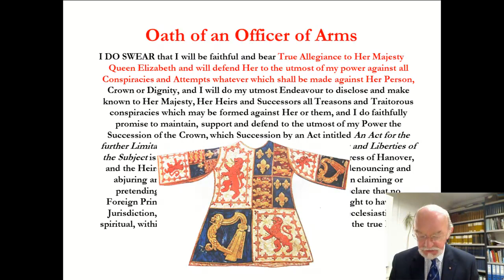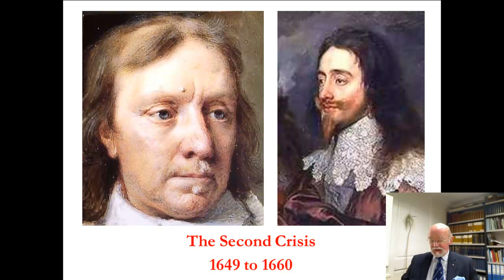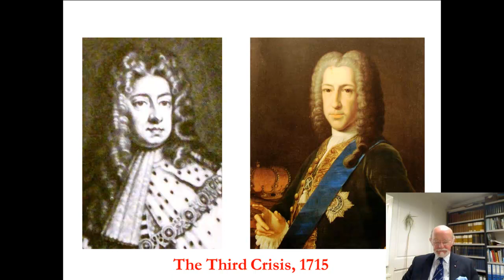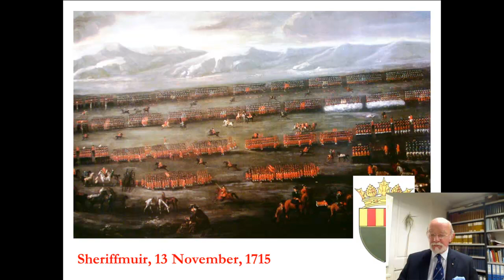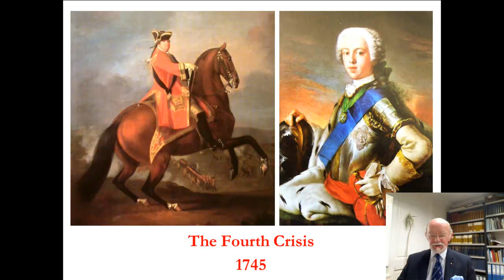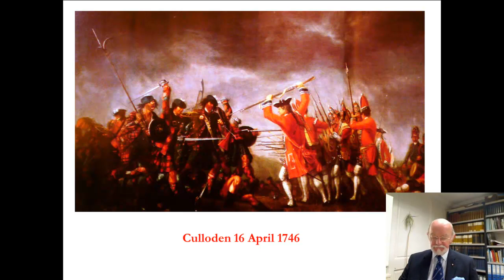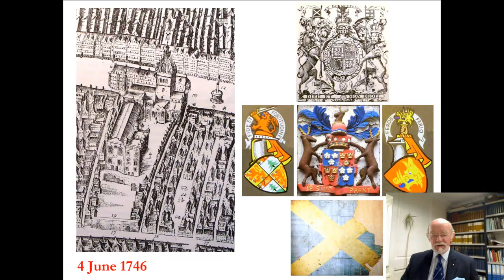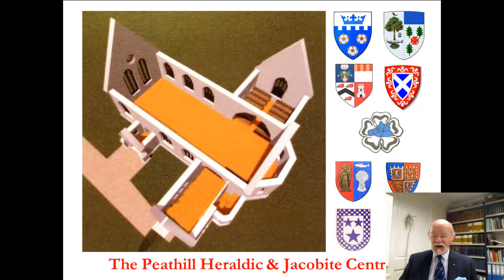"Loyalty to the Sovereign and the Scottish Heralds" by Charles J Burnett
Lecture by Charles Burnett Esq. KStJ, DA, MLitt, FHSS, Ross Herald Extraordinary, on the role and activity of the Heralds of Scotland and their relationship to the Crown.

Recorded in the Society offices due to technological problems with the initial live recording on 15 February 2012 at 6pm.